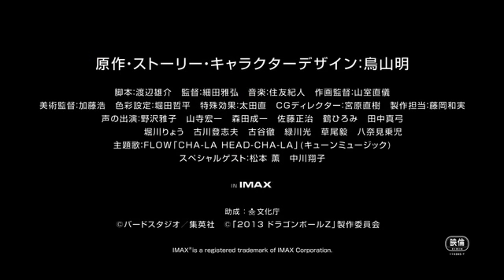映画『DRAGON BALL Z 神と神』第2弾予告編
「週刊少年ジャンプ」で連載され、日本のみならず海外でも圧倒的人気を博す鳥山明による大ヒットコミックが原作のアニメシリーズ「ドラゴンボール」の劇場版。鳥山が脚本段階から制作に関わり、テレビシリーズの「ドラゴンボールZ」で孫悟空たちが魔人ブウとの戦いを終えてからの話が完全オリジナルストーリーで展開。ベジータや孫悟飯らおなじみのキャラクターが総登場し、強大な力を持つ破壊神ビルスを倒すべく死闘を繰り広げる。